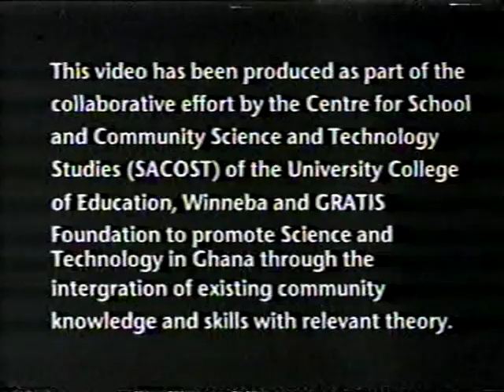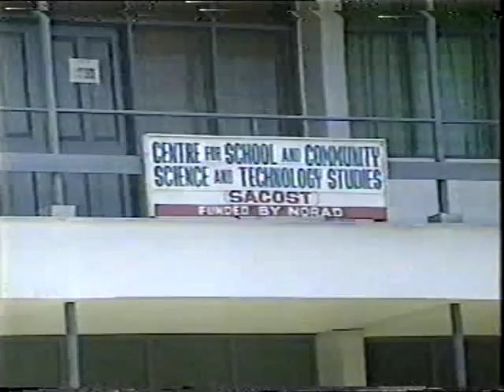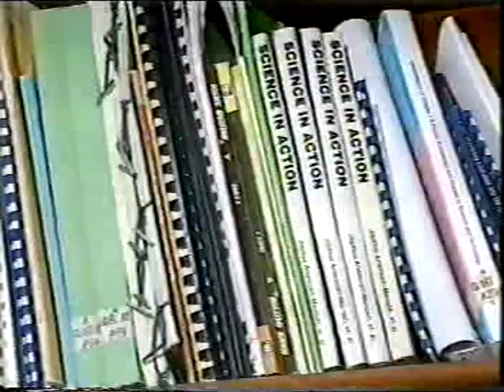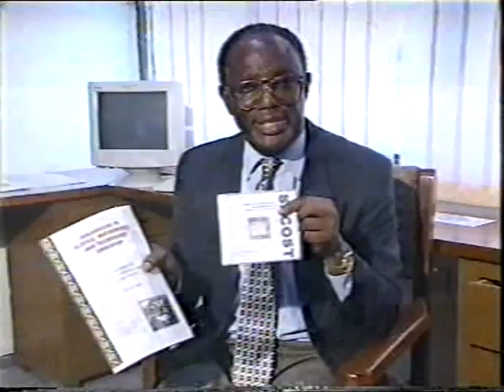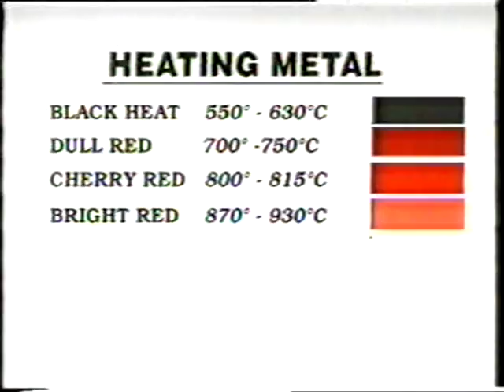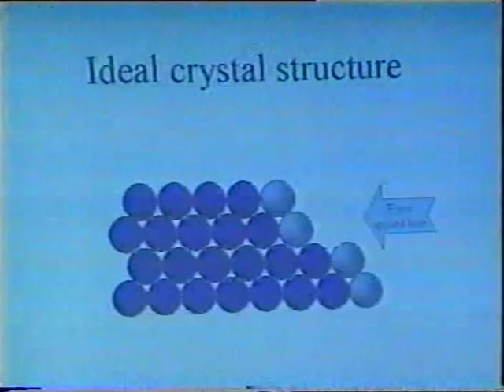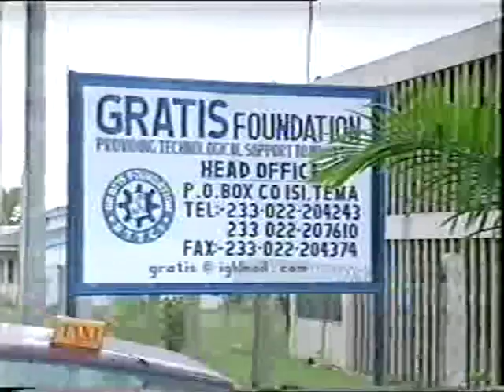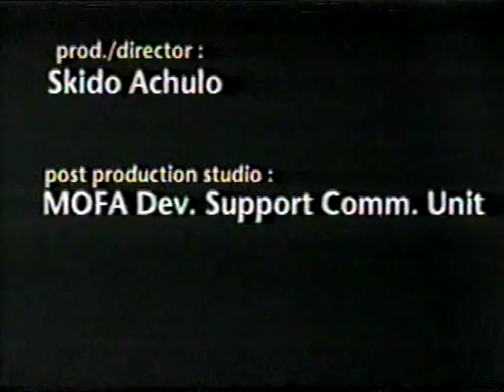Science in Blacksmithing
Science in Blacksmithing is part of a series of teacher guides developed by the Centre for School and Community Science and Technology Studies (SACOST). The series identifies various indigenous Ghanaian, informal and formal industrial activities and uses them to contextualise knowledge, concepts and skills that are part of the Mathematics and Science curriculum. These manuals are intended to supplement existing Mathematics and Science Textbook and not replace them.

This particular volume on Otomfo -- the Blacksmith, should be particularly useful for teaching and learning science and technology at both the Junior and Senior High School levels.